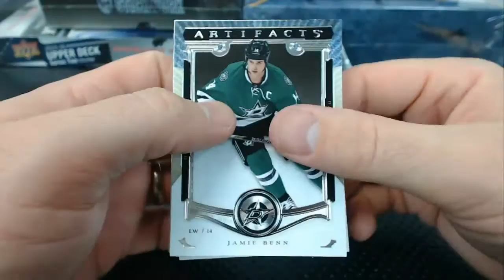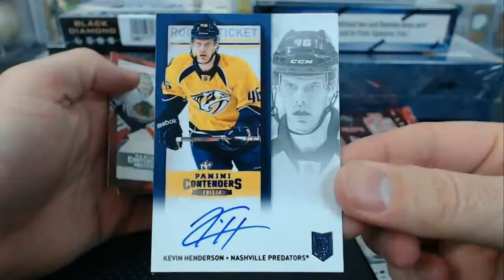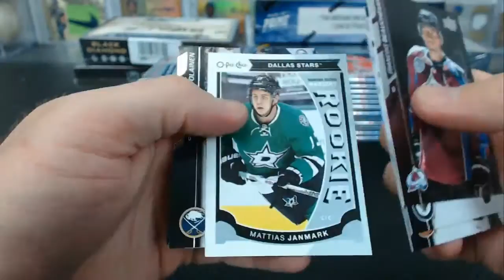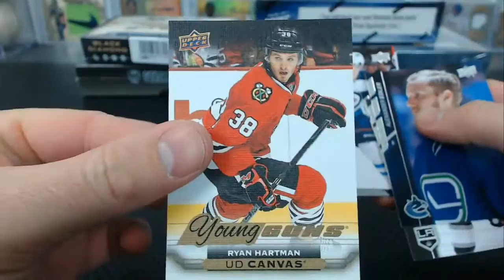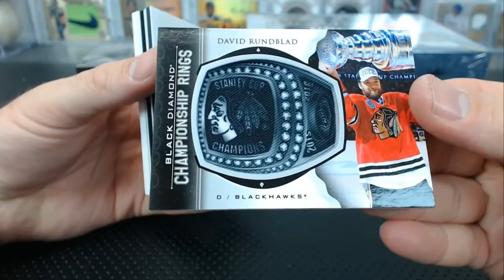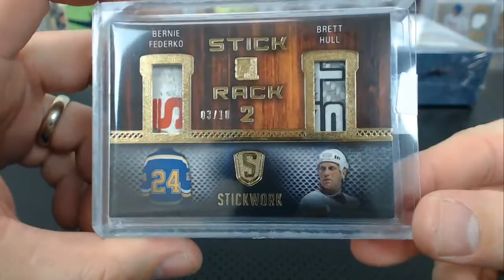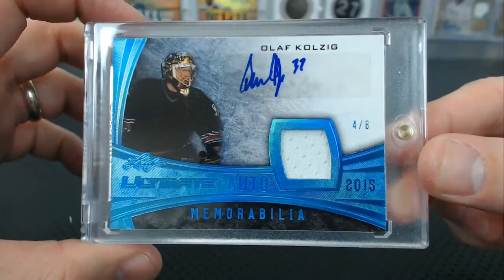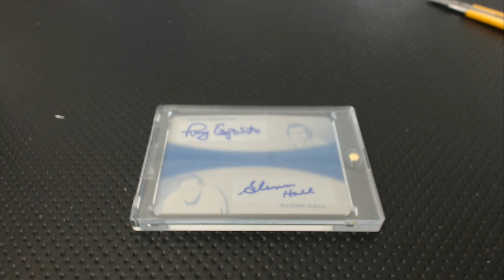2012-16 Dwayne Greatsky 9 Box 38+ Hits Hockey Mixer Beak #1 Teams